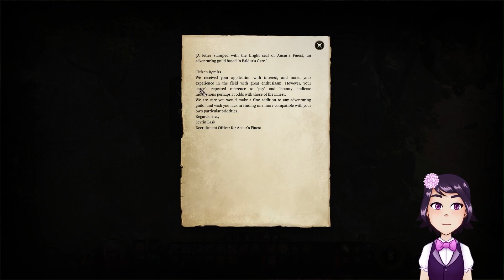Baldur's Gate 3 but ALL of my choices are RANDOM (Part 1)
Randomized character, randomized choices, randomized classes... everything's random and I'm suffering :')

Timestamps:
0:00 Intro
0:45 Abandoning Shadowheart
2:49 Ignoring Astarion
4:06 Mind Flayer Makeout
5:36 FINALLY Getting Companions
8:23 Skipping the Druid's Grove
11:59 Mirror Mirror
13:56 Vampire Bite
19:08 Fighting Withers
20:38 Goblin Fight
23:40 Fun Times with Ogres
27:25 Entering the Goblin Camp